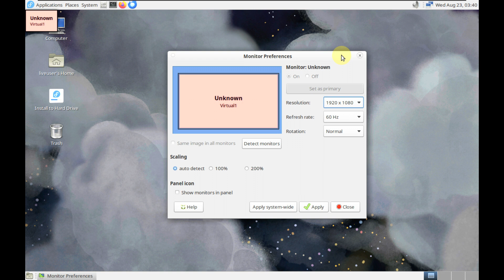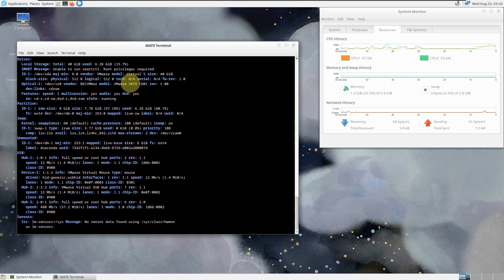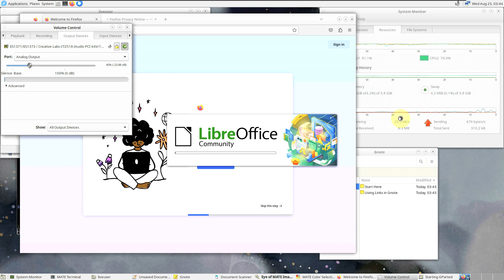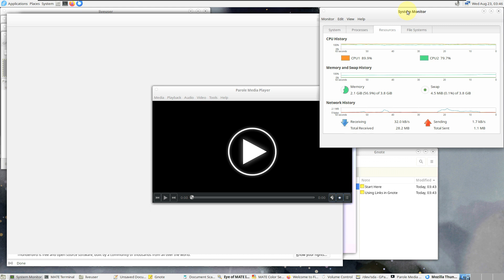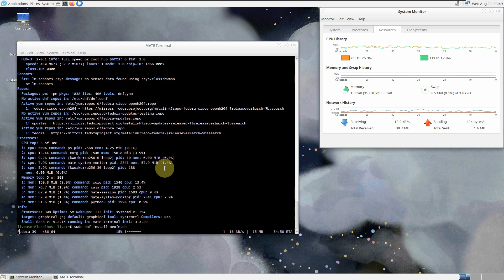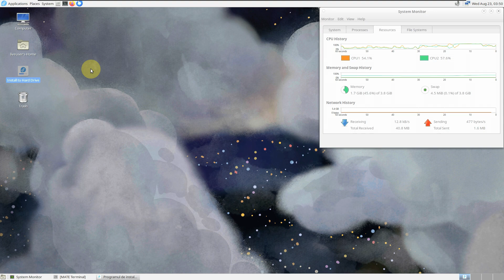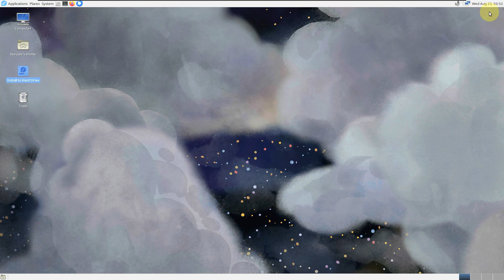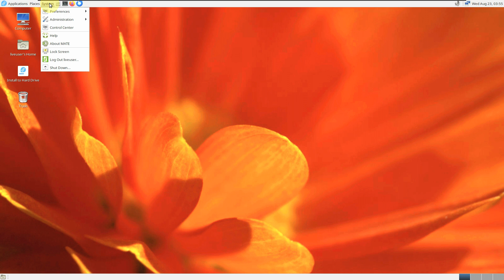A First Look At Fedora Workstation 39 MATE-Compiz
In This Video We Are Looking At Fedora Workstation 39 MATE-Compiz Prerelease.

Use It On Your Own Risk.

Todays Video - Fedora Workstation 39 MATE-Compiz Prerelease!